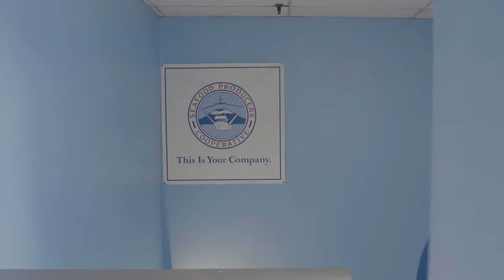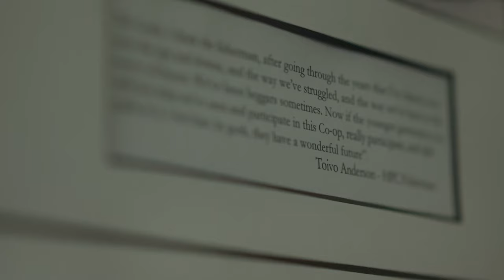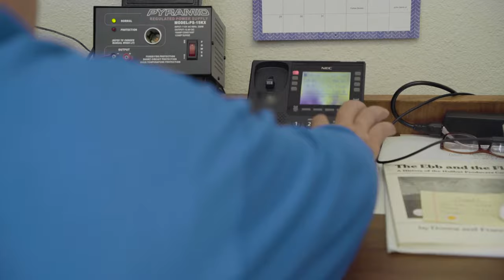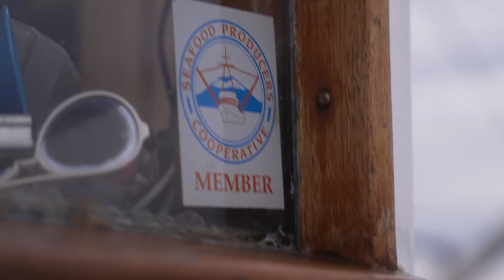The Fishermen's Co-op Since 1944 - Seafood Producers Cooperative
Seafood Producers Cooperative is the longest running 100% fishermen-owned co-op in North America.  Get to know the place we call home, our co-op values and a few of our fishermen.  Our fishermen harvest and process their catch in Sitka, Alaska and it is sold throughout the U.S. to consumers under the Alaska Gold Seafood brand.